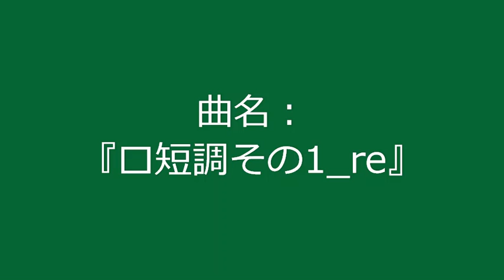【自作曲 / Original Music】『ロ短調その1_re』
曲名：『ロ短調その1_re』